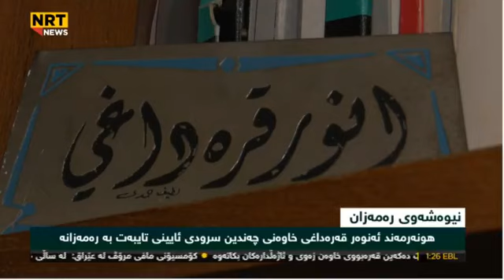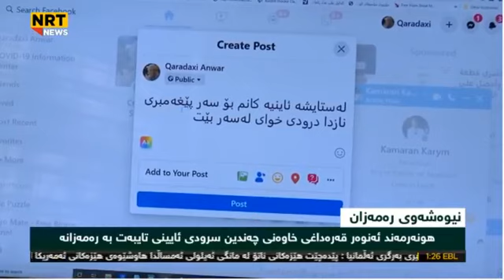بەڕێوەچوونی ڕەمەزان لە وڵاتانی ئەوروپا چۆنە؟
پەیامەکانی قیبلە - نووسینی: دکتۆر عومەر عەلی